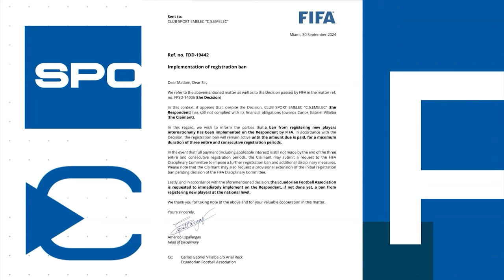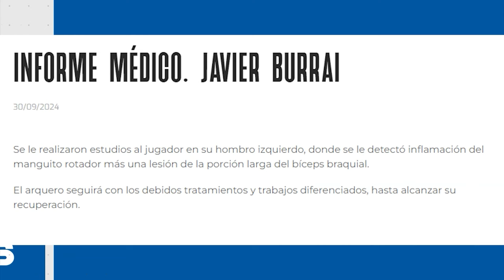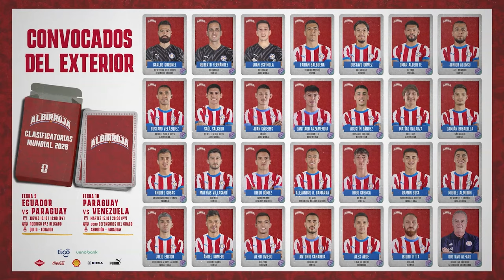CATOMEDIA SPORTS ⚽🏀🏐🏊🏼🚵🏼🏋🏽 - PROGRAMA COMPLETO - 01/10/2024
En este episodio, analizamos todo lo que dejó la octava fecha de la segunda etapa de Liga Pro 🏆🇪🇨 con los resultados más importantes y las claves de cada encuentro.

Además, te traemos las últimas novedades sobre los equipos del Astillero: Barcelona SC  🟡⚫ y Emelec 🔵.

También repasamos las noticias más recientes de la Selección Ecuatoriana de Fútbol 🟡🔵🔴, con miras a los próximos partidos de eliminatorias, y actualizamos sobre el rendimiento de los ecuatorianos en el exterior 🌍.